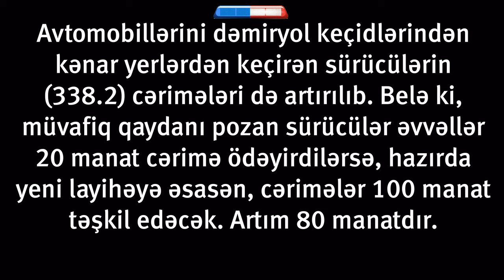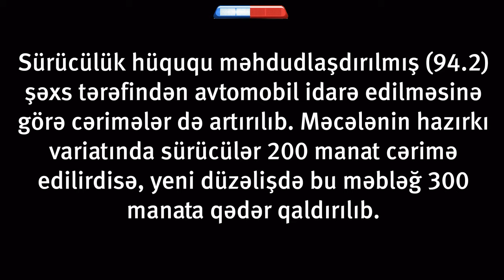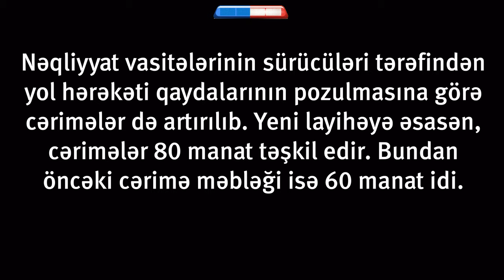YENİ CƏRİMƏLƏR - YOL HƏRƏKƏTİ İLƏ BAĞLI YENİ 5 QAT CƏRİMƏLƏR / TAM SİYAHI (2023)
► Yol Hərəkəti Qaydalarına Əməl Edin Cərimələnməyin.
✔ Azərbaycan Respublikası yol nişanları — nəqliyyat vasitələrinin təhlükəsiz və nizamlı hərəkətini təmin etmək, həmçinin yol hərəkəti iştirakçılarını məlumatlandırmaq üçün qurulmuş qrafiki nişanlardır. Bu nişanlar Azərbaycan Respublikası Yol hərəkəti haqqında qanununa və "Yol hərəkəti və siqnallar" haqqında Vyana konvensiyasına əsasən nizamlanır.

❤ Videolarım xoşunuza gəldisə kanalıma abunə olub videonu da bəyənə bilərsiniz. Şərh bölməsinə də video haqqında rəy yazmağı unutmayın...

► Sizlər üçün Maraqlı məlumatlar, Əyləncə, Musiqi, Şerlər, Animasiyalar, Qısa Filimlər, Maraqlı Maceralar və daha nələr nələr sizi gözləyir - Kanala abunə olmağı və videolarımızı bəyənməyi unutmayın.

∎ Etiketlər: leylamurad, leyla, murad, leyla murad, leyla murat, leyla, murad, leyla murat, murat, muradleyla, yol nişanları, yol nisanlari, nişan, nisan, yol, hərəkət, hereket, hərəkəti, hereketi, qaydaları, qaydalari, 2022, azərbaycan, azerbaycan, repsublikası, respublikasi, dyp, polis, yol polisi, qaydalar, qanunlar, üstünlük nişanları, ustunluk nisanlari, qadağan nişanları, qadaqan nisanlari, məcburi hərəkət istiqaməti, mecburi hereket istiqameti, servis nişanları, servis nisanlari, nəqliyyat, neqliyyat, avto, avtomobil, yollarda, kodu, nisaninin, nişanının, bütün nisanlar, hamısı, hamisi, haminin axtardiqi video, hamının axtardığı video, öyrənmək, oyrenmek, bilmək, bilmek, sürücülük vəsiqəsi, suruculuk vesiqesi, imtahan, sual, sualları, suallari, test, cərimə, cerime, cərimələr, cerimeler, yeni cerimeler, yeni cərimələr, 2023, artırıdı, artitildi, artırılma, artirilma, tam siyahı, tam siyahi, sürət,suret, heddi, həddi, heddini, asmaq, 5 qat cərimə, 5 qat cerime